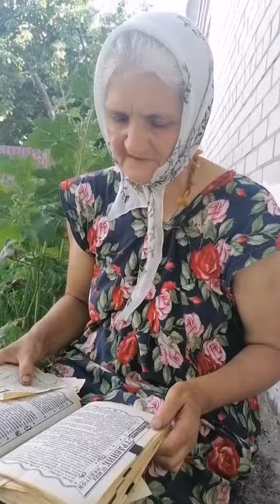Рецепты от Псориаза. Что Делать при Сильном Зуде и Какие Ванны с чем Принимать при Псориазе #2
Я бабушка Елизавета даю вам мудрые советы.
Буду искренне благодарна каждому из вас.
Всем удачи!!!